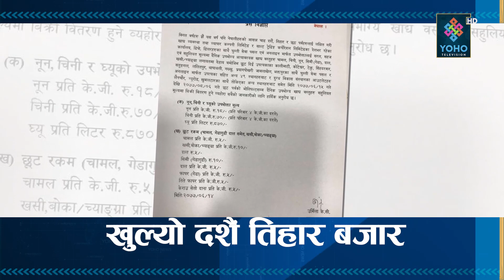देशविदेशका ताजा अपडेट || YOHO HEADLINE NEWS || (2077-06-14)